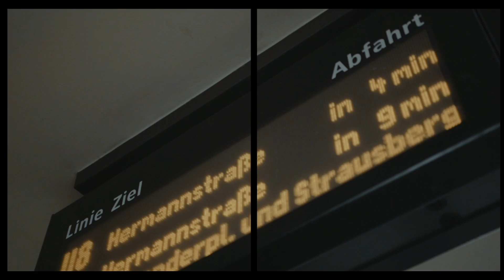UKGermany2018 Friendship Stories: Esther & Natalya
UKGermany2018 is all about inspiring young people and providing them with inclusive platforms and opportunities. Today we are sharing Esther and Natalya's story. Esther, an Afro-German writer was chosen to be UKGermany2018's artist in residence. She met Natalya, an American-English journalist in the making, at a writing workshop and it was their shared passion for literature that brought them together. Despite both young women having totally different backgrounds, they still have a lot in common. Watch this lovely video portrait about their hopes for the future.